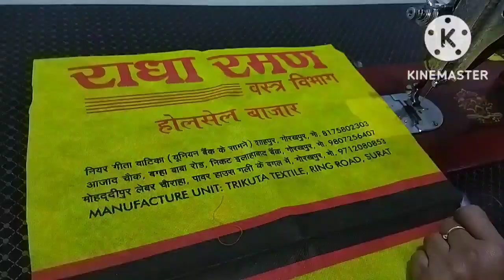10 मिनट में बचे हुए कपड़े से बनाएं सुंदर बैग || Easy method handbag making